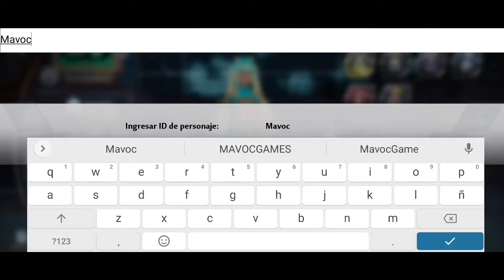Tower Of Fantasy CAPITULO 1| EL COMIENZO| GAMEPLAY MEJOR JUEGO RPG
Hola a todos muchachos el día de hoy les dejo este maravilloso juego que recién descargue y me ha gustado mucho espero que me dejen su poderoso like y se suscriban para poder traer más contenido así al canal .